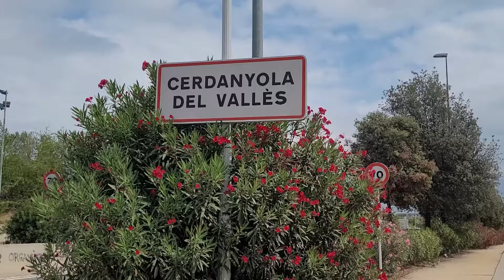Endesa reforma la subestació eléctrica entre Sant Cugat i Cerdanyola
Endesa ha finalitzat les obres de reforma i millora tecnològica de la subestació elèctrica ubicada entre Sant Cugat i Cerdanyola i que dona servei a 29.000 clients.
L’objectiu ha estat incrementar la seguretat i la qualitat en el subministre elèctric a la zona de Sant Cugat, Cerdanyola, Rubí i Sant Quirze i han suposat una inversió de 20.000 euros.

L’actuació ha consistit, en part, en la substitució de dues bateries per dos mòduls més potents i forma part d’un conjunt més ampli d’actuacions que Endesa està promovent a la comarca del Vallès Occidental.